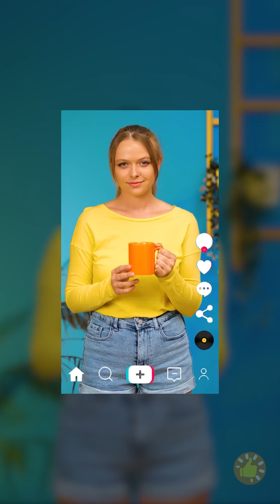Verdadeiro ou Falso? Mais de 20 Experimentos Científicos Incríveis Do TikTok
Minutagens

00:00 Experimentos virais do TikTok que você também pode fazer

02:21 Água vs Som

02:40 Truque do algodão doce

04:13 Truques brilhantes com água que vão fundir a sua cuca

10:11 Truques e experimentos satisfatórios com vidro